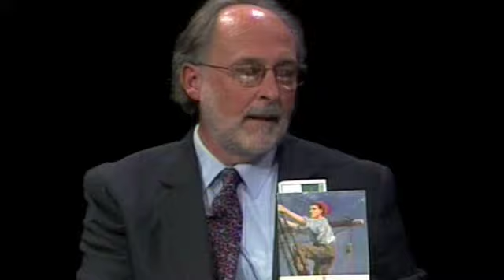Prof. David Clemens speaks of the Great Books Project at MPC to AMP24 cable access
Monterey Peninsula College professor, David Clemens, who is also director of the Great Books project, interviewed about the worth of a classical education curriculum.